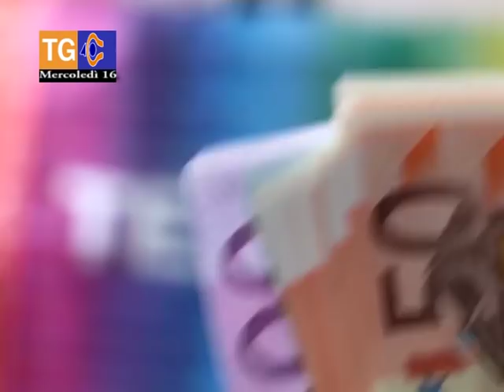Quel che penso di questo governo. E di quel che viene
Il giornalista Manolo Mureddu

mi ha gentilmente intervistato il mese scorso prima di una conferenza all'universita' di Cagliari.  L'intervista e' buona anche un mese dopo.